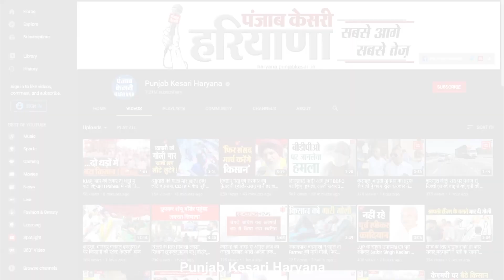सीसीटीवी में कैद हुई चाय पत्ती चोर महिलाएं, दुकानों में जाकर डालती हैं डाका